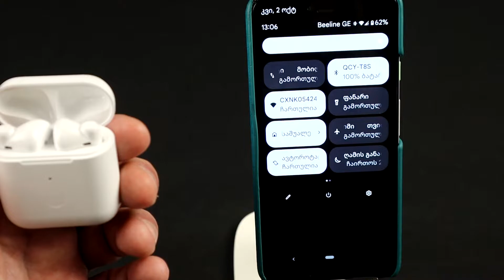$21-ანი უსადენო ყურსასმენი Xiaomi QCY T8S აპლიკაციით, კარგი ჟღერადობით | განხილვა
$21-ანი  უსადენო ყურსასმენი Xiaomi QCY T8S აპლიკაციით, ანიმაციით,ღირსეული ჟღერადობით , თანამაედროვე დაკავშირების ტექნოლოგიით , 25 საათიანი ავტონომიით,